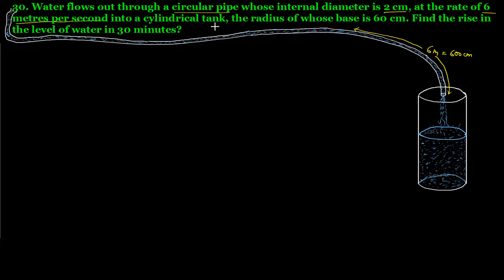Q.30 Ex 22.2 Chapter 22 Mensuration III Surface Area and Volume of a Cylinder R D Sharma Class 8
30. Water flows out through a circular pipe whose internal diameter is 2 cm, at the rate of 6  metres per second into a cylindrical tank, the radius of whose base is 60 cm. Find the rise in the level of water in 30 minutes?
Question no. 30 Exercise 22.2 Chapter 22 Mensuration III Surface Area and Volume of a Right Circular Cylinder R D Sharma Class 8 Math Solutions